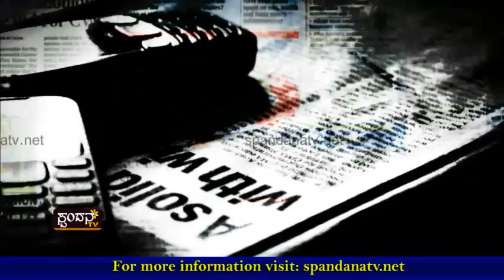Current Affairs│`ಗ್ರೌಂಡ್ ಪಾಲಿಟಿಕ್ಸ್'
ಕರಾವಳಿ ಗಂಡುಕಲೆಗಿಲ್ಲ ಕುಂದಾಪುರದಲ್ಲಿ ಅವಕಾಶ
ನೆಹರೂ ಮೈದಾನದಲ್ಲಿ ಯಕ್ಷಗಾನ ನಿಷೇಧ
ಸ್ಥಾಪಿತ ಹಿತಾಸಕ್ತರಿಂದ ಯಕ್ಷಗಾನಕ್ಕೆ ತಡೆ
ಕಲಾಸಕ್ತರಿಂದ ಆಕ್ರೋಶ ಯಾಕೆ?
ಅಧಿಕಾರಿಗಳ ನಿರ್ಲಕ್ಷ್ಯ ಸರಿಯೇ?

The Characteristics of Spandana TV Channel are:
1) The concept of 'Regional' Channel's existence
2) The concept of 'High Definition'
3) Exploring at the 'Regional' level